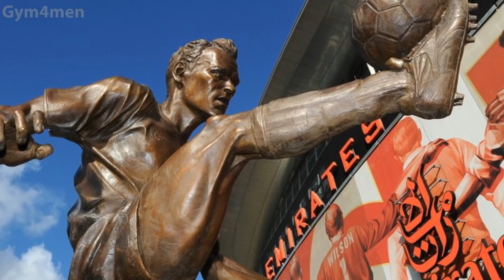Statues Of The Most Famous Footballers ★ 2018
Football Players & Their Statues ft. C.Ronaldo, Neymar, Ibrahimovic ...etc.